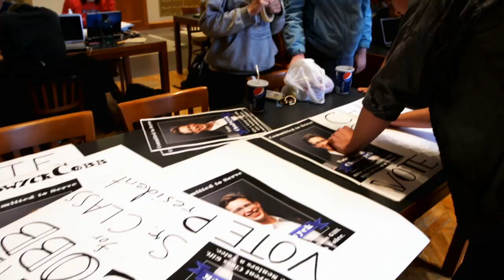Grove City College's Student Life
Grove City College offers a campus that’s large enough to provide a variety of curricular and extracurricular activities, yet is small enough to deliver a true sense of belonging.